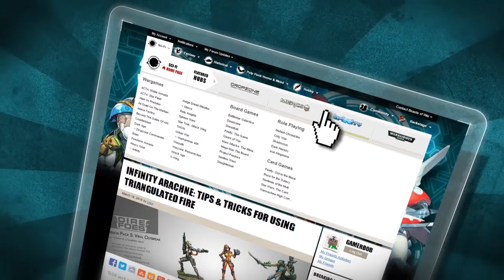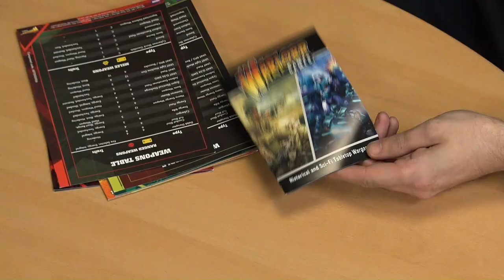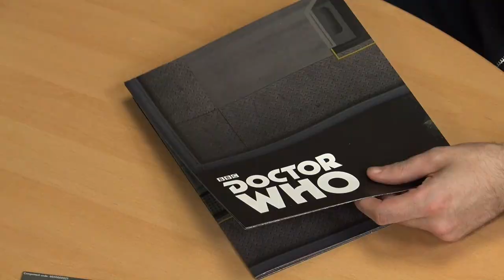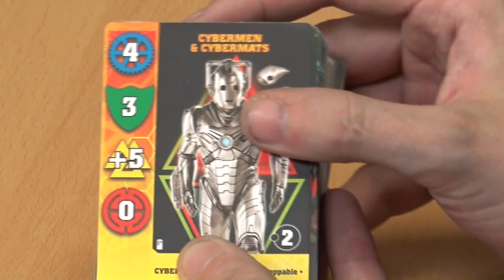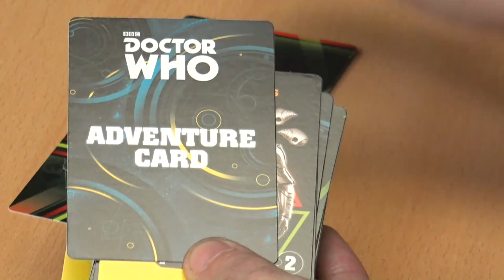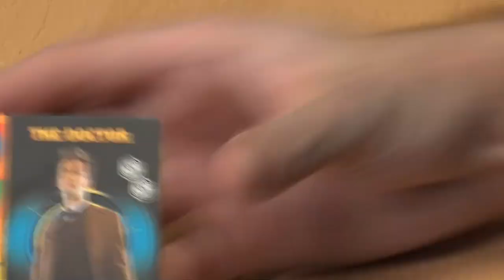Unboxing: Dr Who Exterminate!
One for the Whovians amongst you; we have the miniatures game Dr Who Exterminate! from Warlord Games.

Players will take on the roles of some of the Doctor's most dangerous enemies - the devious Daleks and the unyielding Cybermen.

The 24 "easy-fit" plastic miniatures are designed to be pushed together allowing for a quick build without the need for glue.

How do you like the idea of taking on the role of the villains from this BBC cult classic?